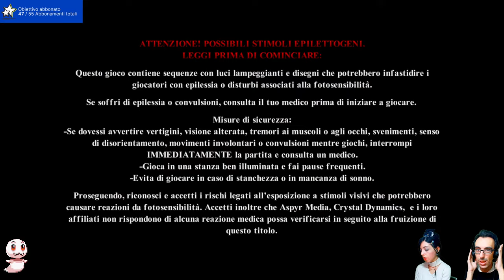Tomb Raider 1 Remastered - Live 4 - Continuiamolo sempre al 100 %